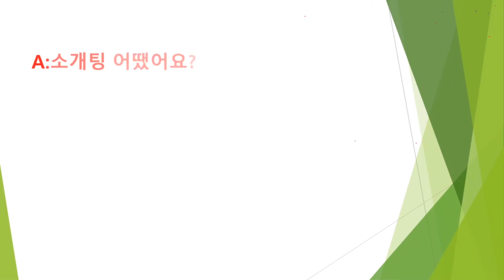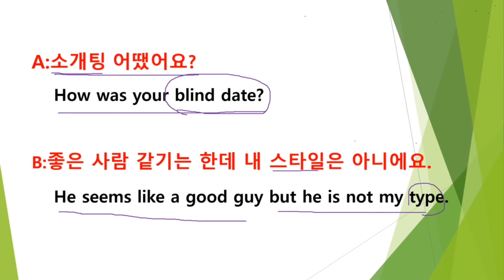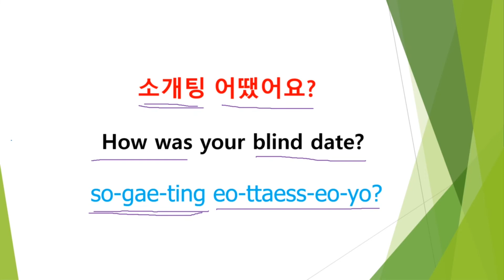Juny’s 2minutes Class(98)소개팅 어땠어요?/How was your blind date?/ Juny Korean TV